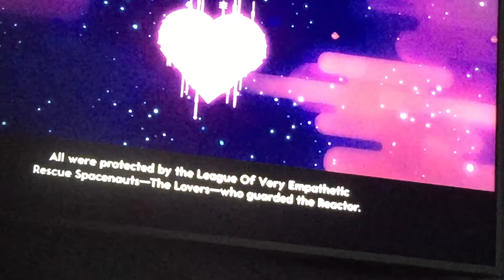Lovers in a dangerous spacetime